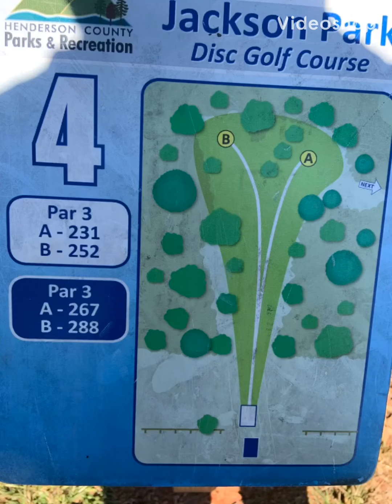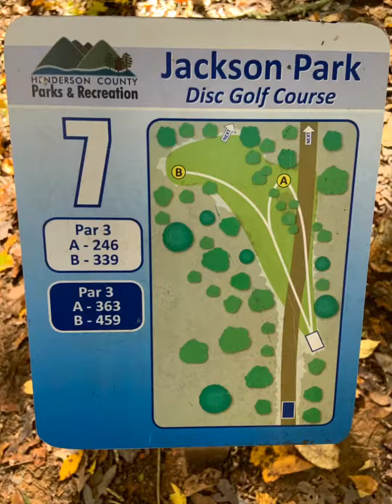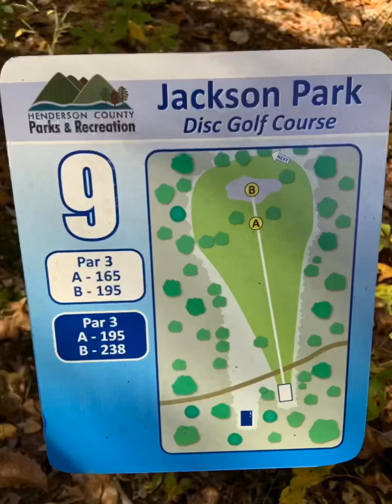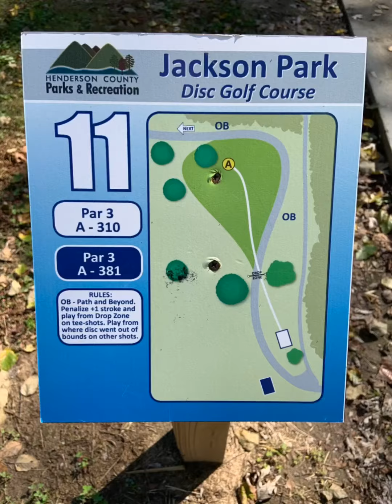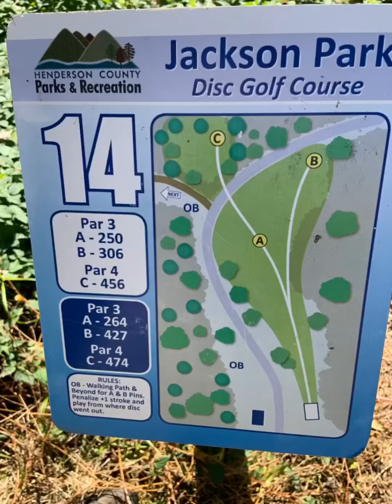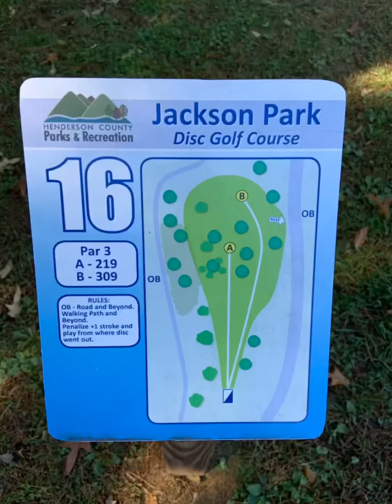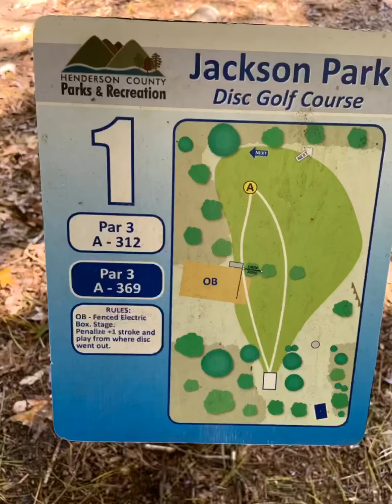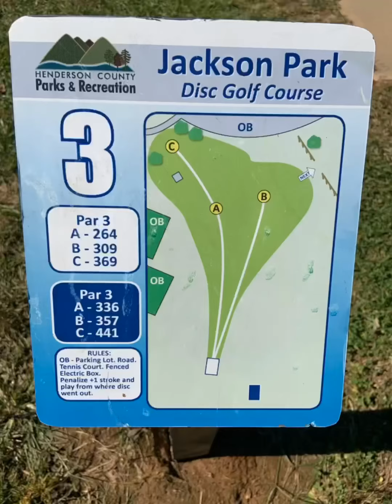Jackson park disc golf course (random draw dubs/long tees)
Jackson park disc golf course (random draw dubs/long tees) 4 locals NC